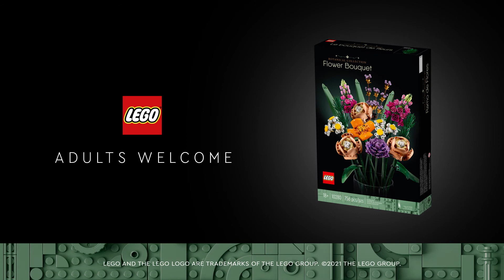LEGO® Creator 10280 Kytice od 4kids.cz